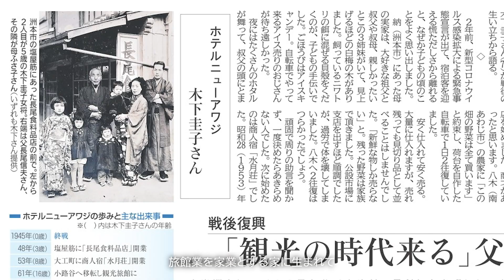五国で神戸新聞生活 ＝淡路＝ 木下 学さん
ホテルニューアワジグループ社長。淡路島観光協会長。時代、生活、人生のステージで関心ある記事が変化していった。

▼神戸新聞「紙齢４万５０００号」特集はこちら